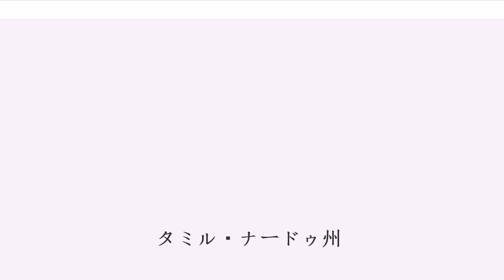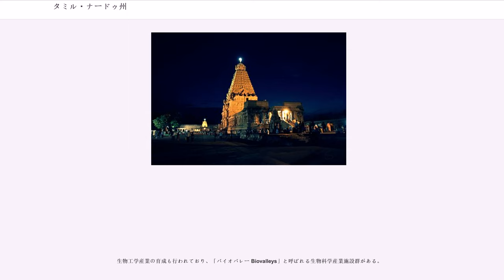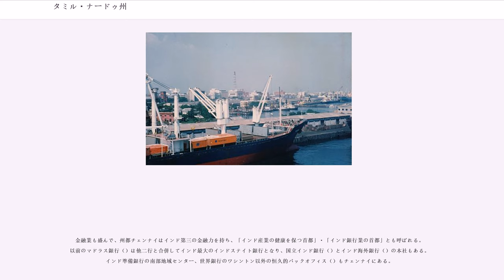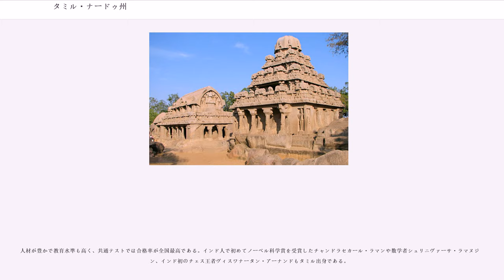タミル・ナードゥ州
タミル・ナードゥ州（ "tamiḻnāṭu"、）は、インド共和国の東部にある州の一つ。同国の最南部の東側に位置し、主にタミル語が話されている地域を含む州である。ポンディシェリ連邦直轄地域（プドゥッチェーリ連邦直轄地とも）、ケーララ州、アーンドラ・プラデーシュ州、カルナータカ州に隣接し、南東側にはポーク海峡とマンナール湾を挟んでスリランカ民主社会主義共和国がある。面積 13 万km、人口 6,211 万人（2001年の国勢調査による）。州都はチェンナイ（旧マドラス）。

タミル・ナードゥ（ "tamiḻnāṭu"）とは、「タミル人の地」あるいは「タミル人の国」という意味である。また、「タミル」（ "tamiḻ"）という語がドラヴィダ（ "tirāviṭa"；サンスクリット語 द्रविड "draviḍa", द्रमिल "dramila", द्राविड "drāviḍa"；Dravida）という語と語源について関係している可能性があることを考えると、「ドラヴィダ人の地」あるいは「ドラヴィダ人の国」の意味を含んでいるとも考えられる。

タミル・ナードゥ州は、立法機関である州議会と、行政機関である州政府、また州内の司法機関としてはマドラス高等裁判所が最高の位置にある。州議会は二院制から1986年に一院制に移行し、定数は現在234であり、州内の同数の選挙区から小選挙区制で議員が選出される。インド連邦議会下院の割り当て議席数は39であり、同様に小選挙区制で議員が選出される。政党は、ドラーヴィダ進歩同盟 (DMK)、全インド・アンナー・ドラーヴィダ進歩同盟 (AIADMK) などの地域政党の勢力が強く、また国民会議派、インド人民党 (BJP)、インド共産党 (CPI)、インド共産党マルクス主義派 (CPIM) などのインド全国政党も活動して議席を獲得している。州議会は2001年の選挙でAIADMKが勝利し、現在の州政府内閣は同党党首のを首班としてAIADMKを中心に構成されているが、一方2004年のインド連邦議会下院議員選挙ではDMKが圧勝してAIADMKは議席を一つも獲得できず、州政府内閣に対する州内野党側の圧力が強まっている。

西部・南部・北西部は丘陵で植生に富む。ケーララ州境の西ガーツ山脈が西からのモンスーンによる雨雲を遮る。東部は肥沃な海岸平野で、北部は丘陵と平野からなる。長い海岸線のため、2004年のインド洋津波で7800人が犠牲となった。西部では時々中程度の地震が発生する。

タミル・ナードゥ州は、以下のように、30の県に区分されている。

なお、タミル・ナードゥ州に囲まれて、もとフランス植民地が返還された「ポンディシェリ連邦直轄地域」がある。

タミル・ナードゥ州の州内純生産は南インド内で最高、インド内で三位である。インド全土の中でもかなり工業が盛んである。また、外資の直接投資額がインド内で三位であり、対インド総額の9.12%を占める。インドの中で最も都市化が進んだ州（2001年国勢調査では43.86%）でもあり、タミル・ナードゥ州の都市人口は全インドの人口の6%、全インドの都市人口の9.6%を占める。

農業では、パピルス、蜀黍、落花生、菜種、砂糖黍が特産品となっている。米の生産はパンジャーブ州に次いでインド内二位である。

カールパッカム原子力発電所、ネイヴェーリ褐炭公社、ナリマナム天然ガス田が、燃料とエネルギーを供給している。また風力発電による電力生産は全インドの55%を占めている。

タミル・ナードゥ州は、州政府の促進策のもとに多くの産業団地を有する。

生物工学産業の育成も行われており、「バイオバレー Biovalleys」と呼ばれる生物科学産業施設群がある。

重工業もチェンナイ郊外で発展している。

この他、は、印刷、マッチ、発煙体の生産が盛んである。インドの輸出編み物の56%は、州内ので生産されている。シヴァカーシとティルップールは、統計上完全雇用を達成している都市となっている。

チェンナイは「南インドの玄関口」と呼ばれる。ソフトウェア産業のインド内第二の拠点であり、大規模な情報関連産業団地を有する。

金融業も盛んで、州都チェンナイはインド第三の金融力を持ち、「インド産業の健康を保つ首都」・「インド銀行業の首都」とも呼ばれる。以前のマドラス銀行（）は他二行と合併してインド最大のインドステイト銀行となり、国立インド銀行（）とインド海外銀行（）の本社もある。インド準備銀行の南部地域センター、世...